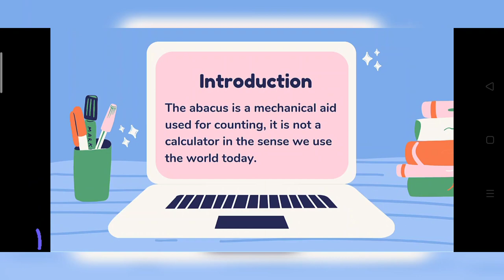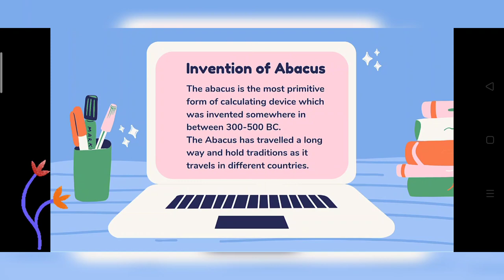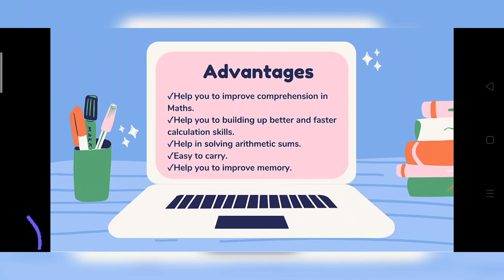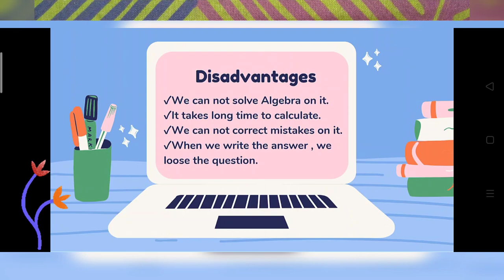Abacus ( Basic Introduction and Counting)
🌸 Hello Everyone 🌸

Basic introduction of Abacus and Counting/Numbers are explained in this video 🤗 Hope you like and learn something new from this video.👍

👉From this video you are able to read and write numbers from Abacus.
Simple and easy way of explanation 😊🤞

😄 We can connect with 🤗